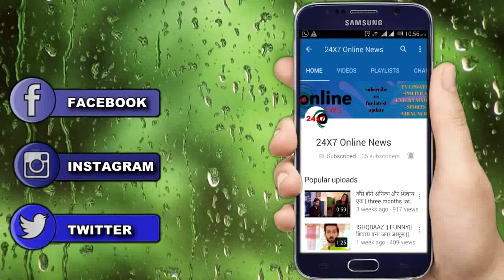GHKKPM || कल || “SAI” “VIRAT” की “खुशियों” को एक बार फिर लगेगी “PAAKHI” की “नज़र”